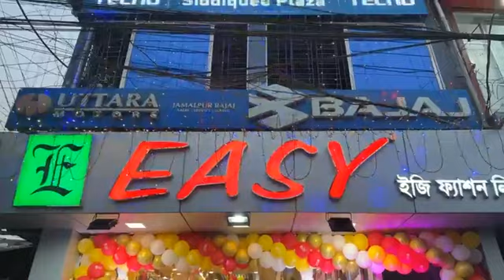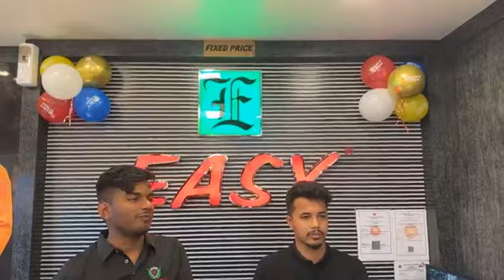শুভ উদ্বোধন ! ইজি ফ্যাশন লি: এর জামালপুর শাখা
***শুভ উদ্বোধন ! শুভ উদ্বোধন !! শুভ উদ্বোধন !!!***
ইজি ফ্যাশন লি: এর জামালপুর  শাখা
== উদ্বোধনের তারিখ ও সময় : আগামীকাল ২৫শে  ডিসেম্বর ২০২৩ ইং, সোমবার, বিকাল ০৪:০০ ঘটিকা।
== স্থান : সিদ্দিক প্লাজা, হোল্ডিং : ০১৫০-০০ , সকাল বাজার মেইন রোড ,জামালপুর সদর , জামালপুর - ২০০০
== মোবাইল : ০১৩২৯-৬৬৫২০৮
== উক্ত শাখার শুভ উদ্বোধন করবেন বাংলাদেশ জাতীয় ক্রিকেট দলের সাবেক অধিনায়ক মোঃ আশরাফুল।
== উদ্বোধনী অনুষ্ঠান সূচীঃ মিলাদ ও দোয়া মাহফিল ।
== উদ্বোধন উপলক্ষে অফারঃ ২টি পণ্য কিনলে, ১টি নির্দিষ্ট টি-শার্ট ফ্রি !!!
উক্ত আয়োজনে আপনাদের উপস্থিতি ও দোয়া একান্তভাবে কামনা করছি ।